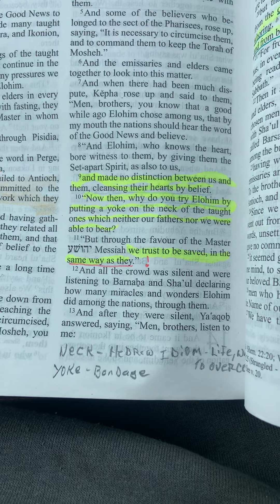CruzN’ W/Jesus... If We Love Him, Why Deny Him? 3Questions To Ask Yourself